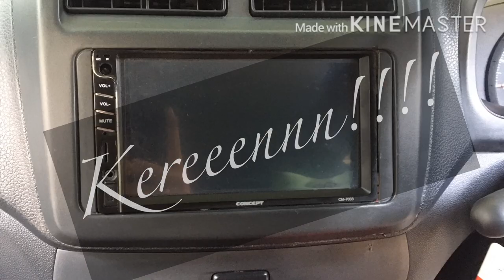Mempercantik interior mobil menggunakan Sticker motif kayu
Mempercantik dan memperindah tampilan interior mobil anda dengan sticker motif kayu,,

Interior tampak elegan, klasik dan tidak membosankan.,

 Kuy percantik mobil anda

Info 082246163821